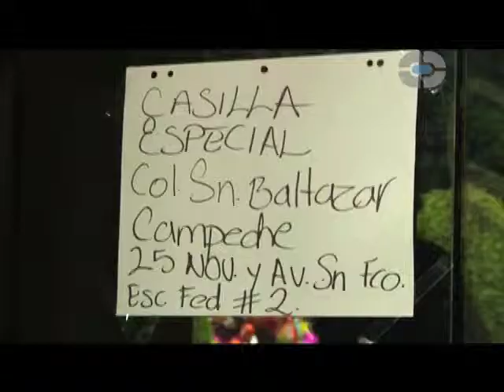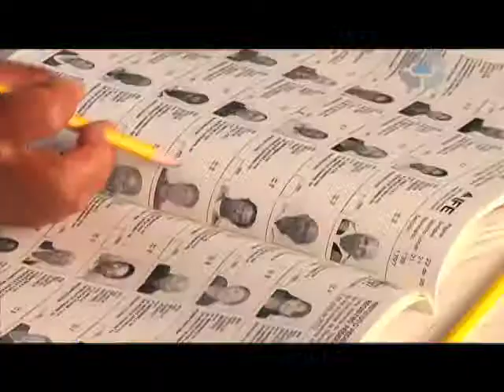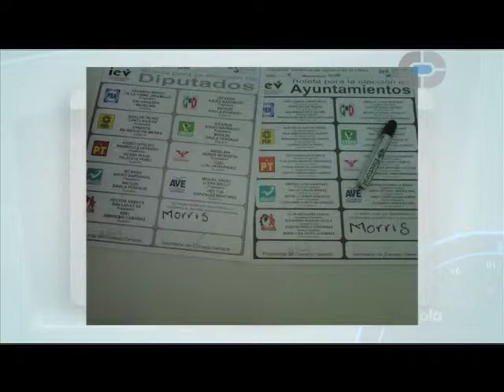Resumen 18 Hrs